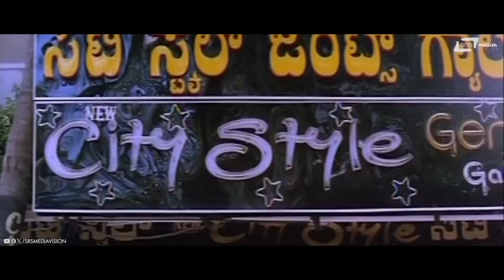Namage Pose Aa ? Illa Swalpa Dosu ! | Hello Yama | Sadhu Kokila | Comedy Scene 5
Watch the Comedy Scene Namage Pose Aa ? Illa Swalpa Dosu ! From the Movie Hello Yama, Starring: Kashinath, Doddanna, Sadhu Kokila And Others on srsmediavision
Film : Hello Yama
Director : A R Babu
Banner : R&R Enterprises
Producers : Balraj Anekal, Raghu
Lyrics : Srichandru, Sriranga, A R Babu